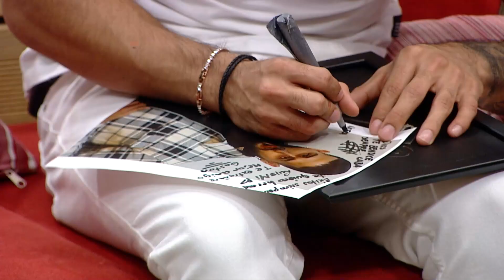¿Quienes Tienen La Mejor Pinta? | El Poder Del Amor 2 Capitulo 76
El Poder Del Amor Segunda Temporada Capitulo 76 | Hablan Del Enojo De Hernán
El espectacular reality de amor en la ciudad mágica de Estambul.